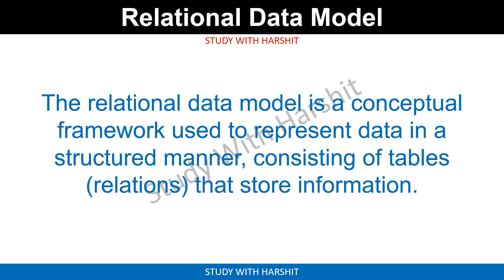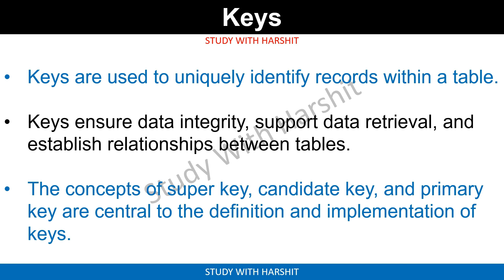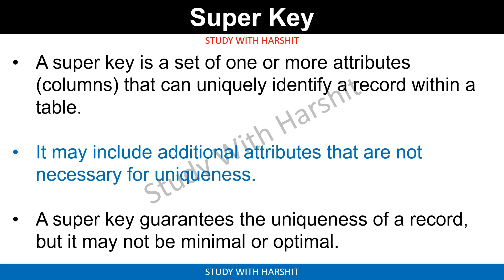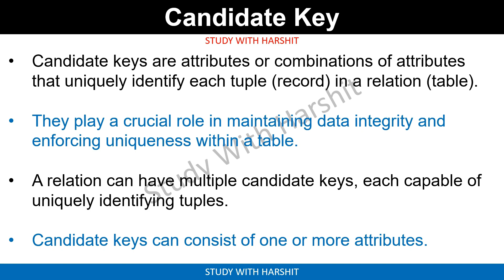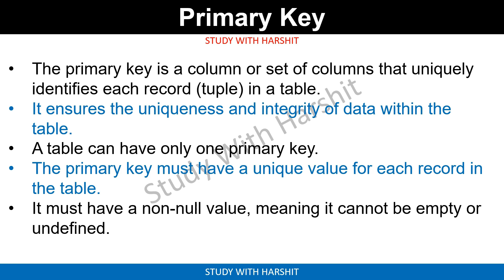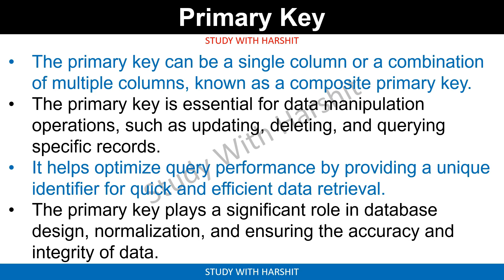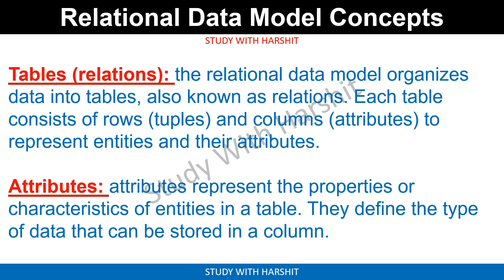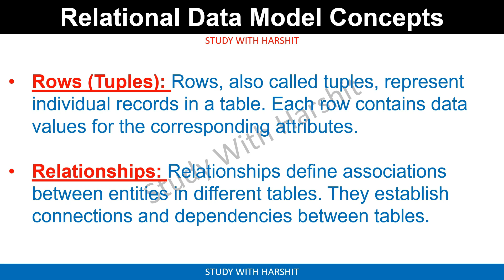Relational Data Model | Keys, Super Keys, Candidate Keys, and Primary Keys in DBMS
Playlist Links